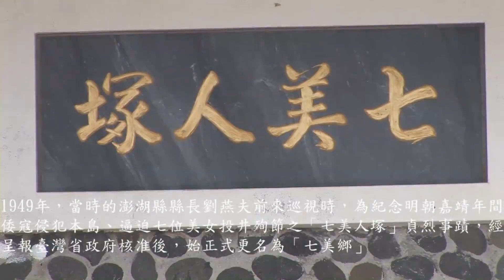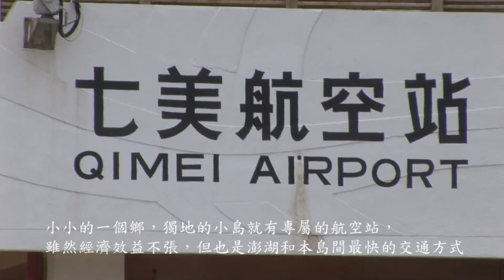2014澎湖par2